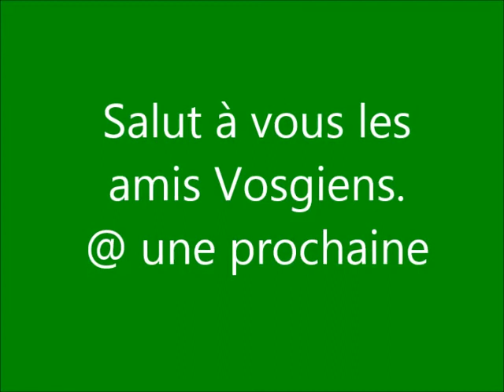Débuts de la moto électrique, appelé "moto nucléaire" par les écolos bornés. By Philippe Stocker